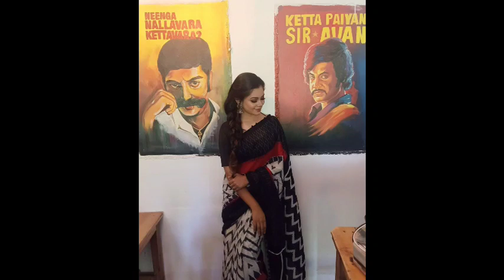சிவசங்கர் மாஸ்டர் VS சுரேஷ் | Bigg Boss 4 Tamil Episode 10 Review